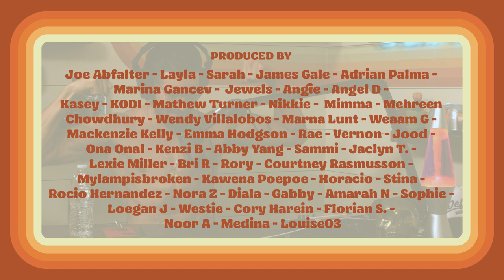JEFF WITTEK RESPONDS TO DAVID DOBRIK CALLING HIM OUT TO BOX | JEFF FM | Ep. 6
Guest
Mike Sheffer